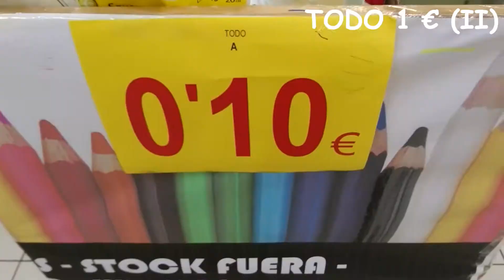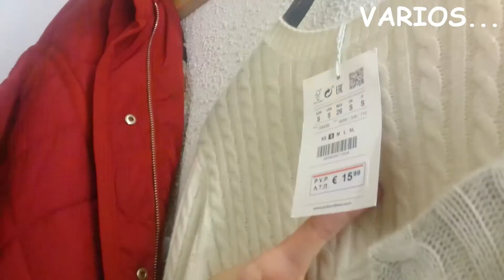100 subscriptores/as y...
Además de celebrar las 100 suscripciones durante este vídeo podrás ver algún trocín de mis otros vídeos y otro de mi época preYoutube. Todo en menos de 3 minutos.
  Si te gusta, por favor, dale a ME GUSTA (a mí me ayudáis a que se distribuya el video y más gente me conozca, ya que, ninguno de mis vídeos está patrocinado).  Subo vídeos semanalmente, pero para que no tengas que estar pendiente de ello, te animo a que te subscribas y actives la campanina.
Gracies y que tengas un buen día :)

CRÉDITOS
El sonido del ratón lo hice yo
Música sacada de YouTube Creator Studio: Borderless de Aakash Gandhi
Fondo miniatura:
Imagen de Bianca Mentil en Pixabay